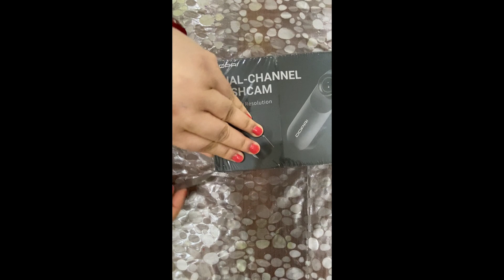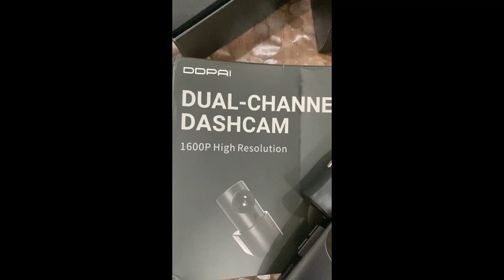Unboxing DDPAI Mola N3 Pro Dual Channel Car Dashcam with GPS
Items in box:
DDPAI N3 Pro GPS Front Dashcam
Front Camera Mounting Bracket with Type-C Connector
3.5 Meter USB Cable
User Manual
3M sticker
Electrostatic Sticker
Rear Camera
Rear Camera Connecting Cable
Single USB Car Charger
Pry Tool